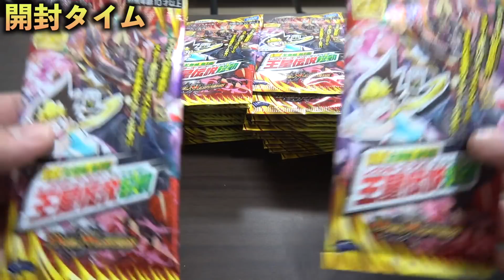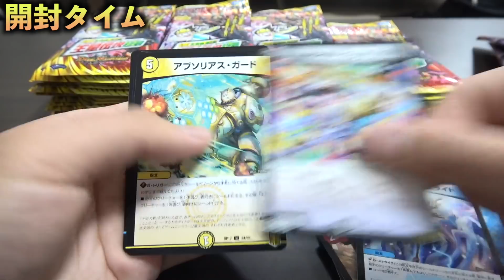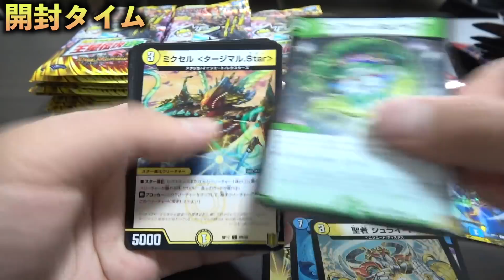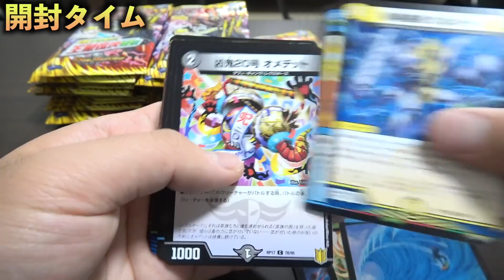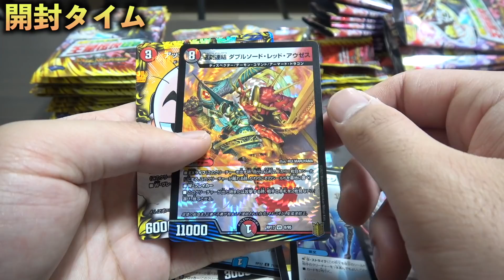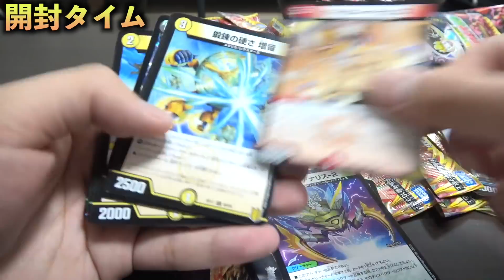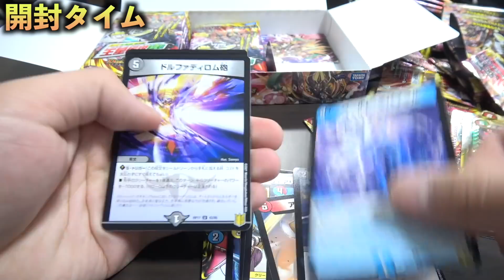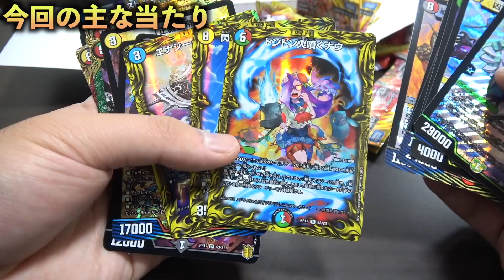【世界20枚】27000箱に1枚？"幻のボルメテウスホワイトドラゴン"を狙って大量にパックを開封してみた。【デュエマ】【デュエル・マスターズ】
今回は幻のボルメテウスホワイトドラゴン"を狙って大量にパックを開封してみました！！！！最高！！！！

1カートン購入はこちら！

◆ファンレターやプレゼント等の宛先はこちら↓
〒107-6228
SIT/シット宛